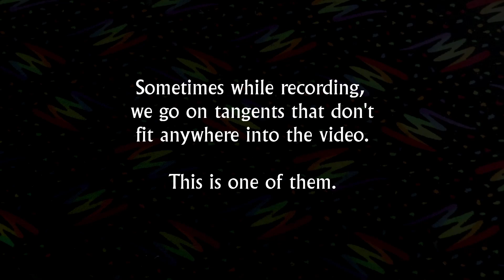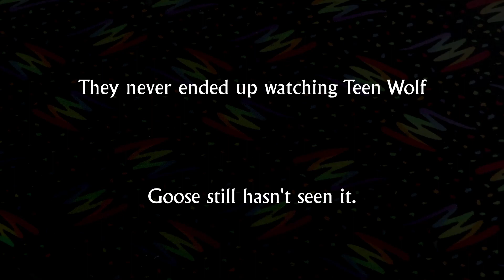The Boy Who Cried Teen Wolf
Teen Wolf is a 1985 classic that I think is about a werewolf who plays basketball?  I don't know, I still haven't seen it.  I guess this is also an advertisement that I'm eventually putting out a Borderlands video.  Happy April Fools everyone.